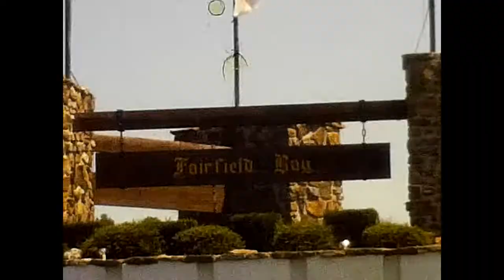PAPA TOLLIE'S FILMS / 1976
Take a trip back in time to 1976. These are restored Super 8mm films from Papa Tollie Sutterfield in Northwest Arkansas:

1. January - Tollie J in Snow
2. February - Talmai & Debbie's Wedding Shower
3. February - Talmai & Debbie's Wedding
4. February - Tollie J 11th Birthday
5. February - Church Social / New Church Building
6. February - New Church Site
7. February - Building Church
8. March - Pa Fields Burning Brush / Working on Building
9. April - Pa Fields / Tollie Burning Brush / Tolisa's 16th Birthday / Easter Egg Hunt
10. April - Easter #2
11. April - Easter Baptismal
12. April - New Building
13. May - Kids Crusade at Batavia
14. June - Vacation Bible School
15. June - VBS / New Building
16. June - Working on Church
17. July - Tollie's 36th Birthday
18. July - Lead Hill
19. July - Camp / Hot Springs
20. July - Junior Camp / Pouring Concrete at Church / Tollie J & Dog
21. September - Church Building Work
22. August - Vacation:
 Fairfield Bay, Arkansas; Alabama Warship USS; Disneyland
 Lunch at Disneyworld and first of Disney parade
 Disneyland (last)
 McDonald’s; Kissimee, Florida; Ocean at Daytona Beach, Florida
 Ocean at Atlanta Daytona Beach, Florida
 Daytona Beach, Fort Walton beach
 Playing in ocean at Ft. Walton Beach
 Sunset Ft. Walton Beach; Coming home; View of USS Alabama warship
23-25. Christmas